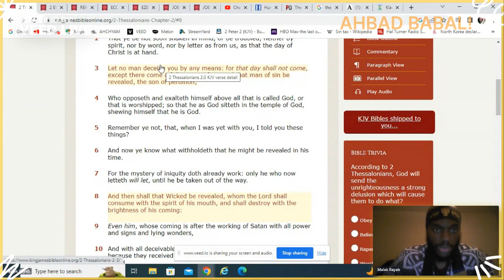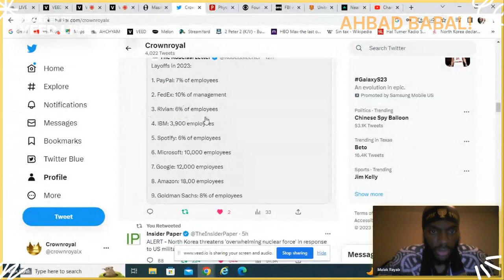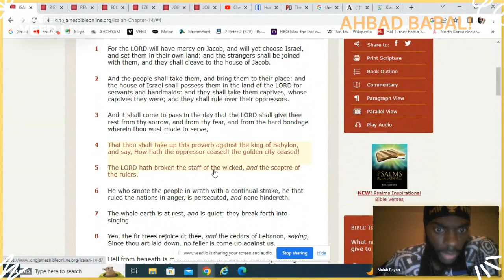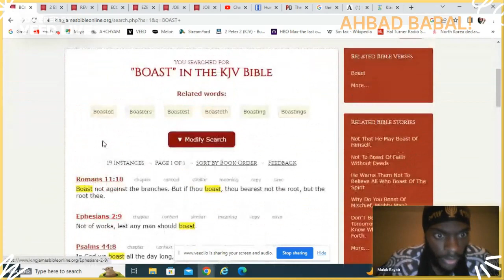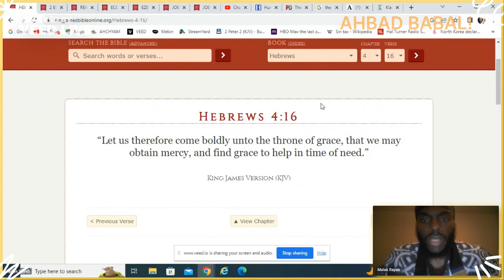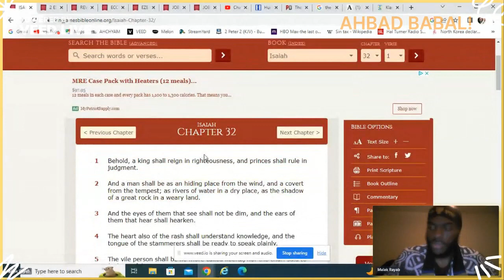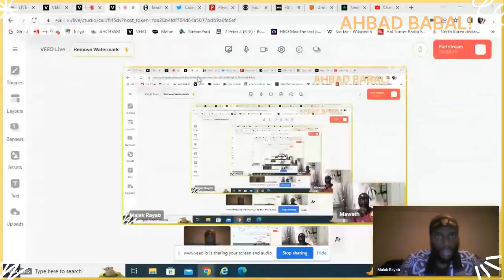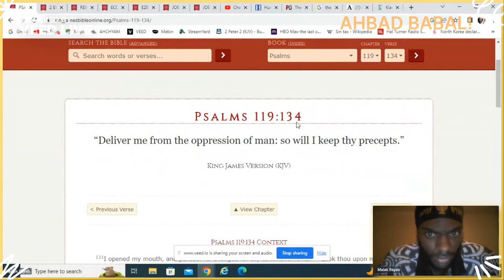Midweek Forum El Paso TX Feb 2, 2023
Esau, Babylon, 2/3 Jakes,  MOTB and Tribulations.